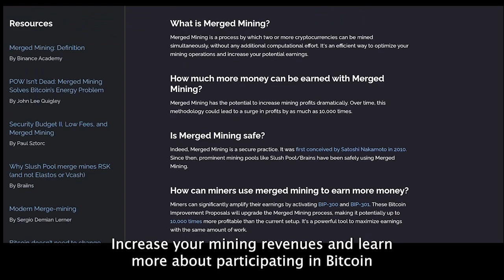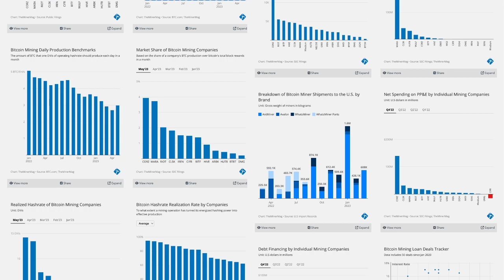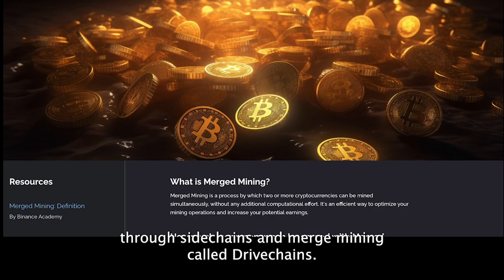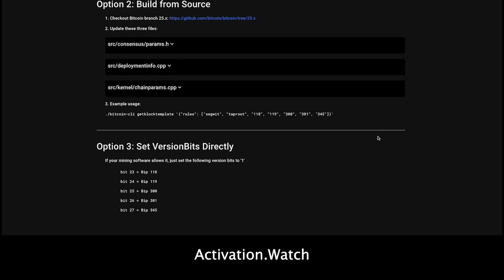Braiins’ Control Board W/ Jan Capek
On this week’s show we talk with Jan Capek, co-founder and co-CEO of Braiins. We discuss their new control board, the pool’s state of growth, funding Braiins and the new Bitmain Antminer S21 coming to the mining market.

Follow our guests on Twitter: @janbraiins

Follow our host: @wsfoxley